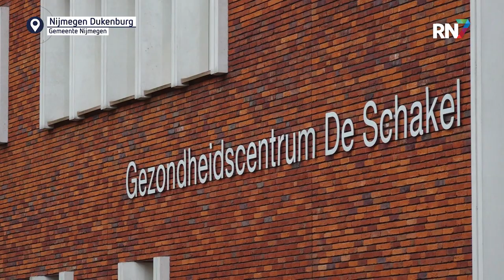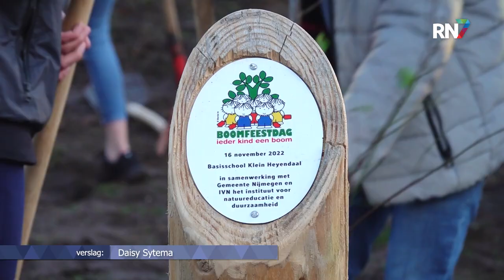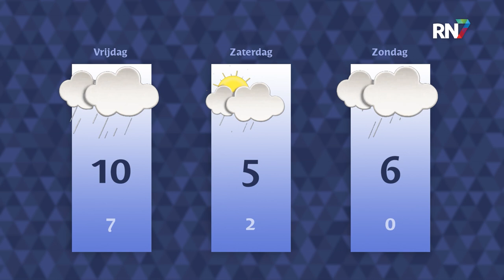Woensdag 16 november 2022 || RN7 REGIONIEUWS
Huisarts gaat mensen met financiële problemen helpen,
NEC presenteert zijn nieuwe technisch directeur
en de kinderlintjes zijn weer uitgereikt.